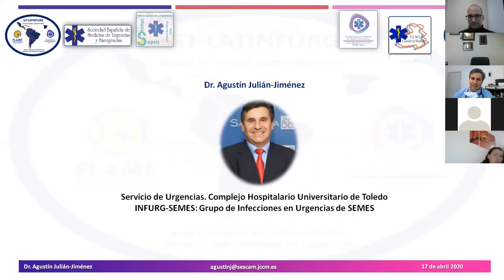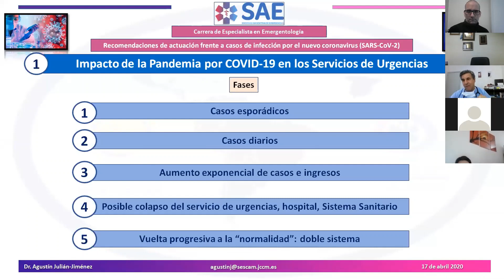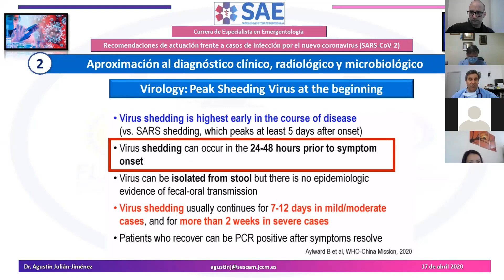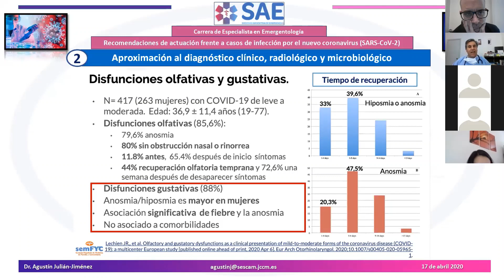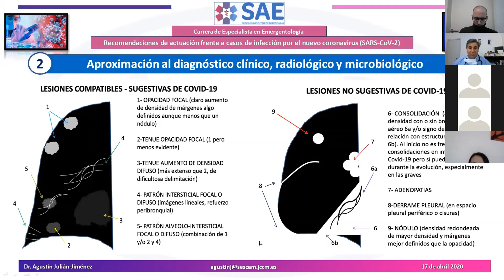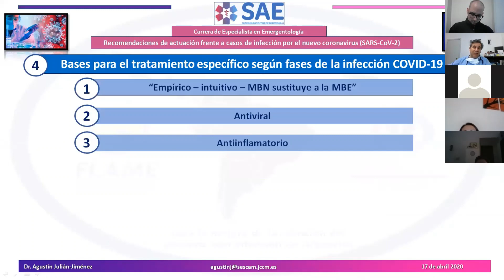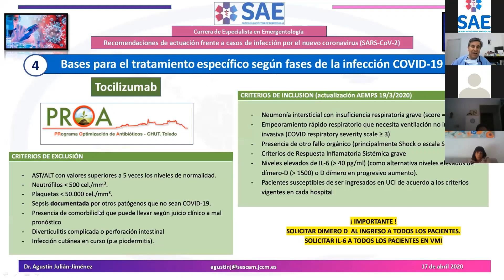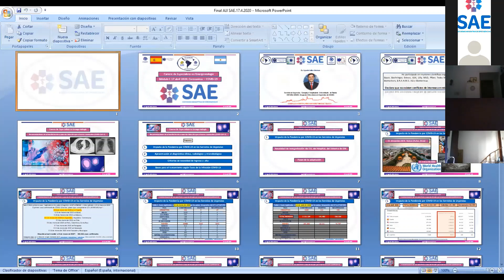"¿Recomendaciones de actuación frente a casos de infección por el nuevocoronavirus (SARS-CoV-2)?”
Dr. JULIAN- JIMÉNEZ Agustín

• Médico de Urgencias del Complejo Hospitalario Universitario de Toledo (CHUT)
• Jefe Estudios y Coordinador de Docencia, Investigación, Formación y Calidad del CHUT.
• Coordinador del GT-LATINFURG (Grupo de Trabajo Latinoamericano para la mejora de la atención del paciente con Infección en Urgencias)
• Coordinador Adjunto de INFURG-SEMES (grupo de trabajo de Infecciones en Urgencias de la Sociedad Española de Medicina de Urgencias y Emergencias)
• Coordinador del grupo de Infecciones-código sepsis de la Red de Expertos de Urgencias del SESCAM (Castilla La Mancha-España)
• Editor Asociado de EMERGENCIAS (Revista Oficial de la Sociedad Española de Medicina de
Urgencias y Emergencias).